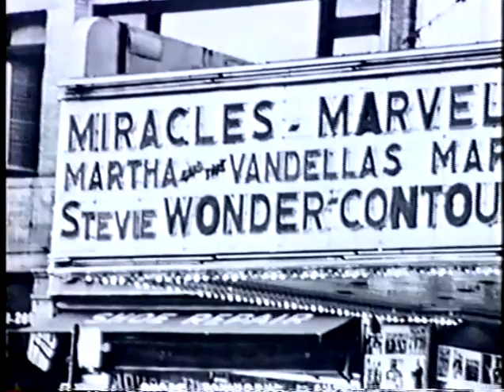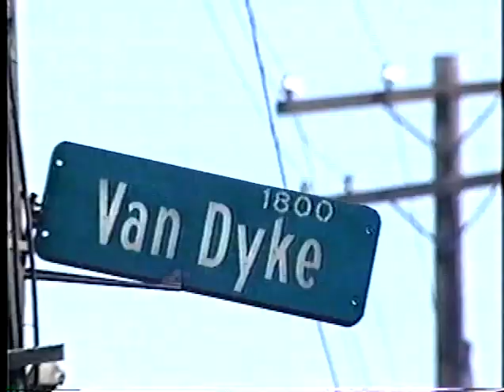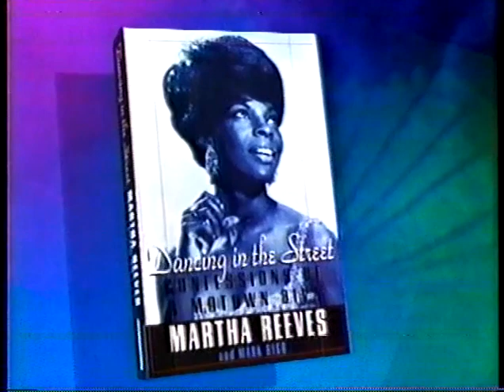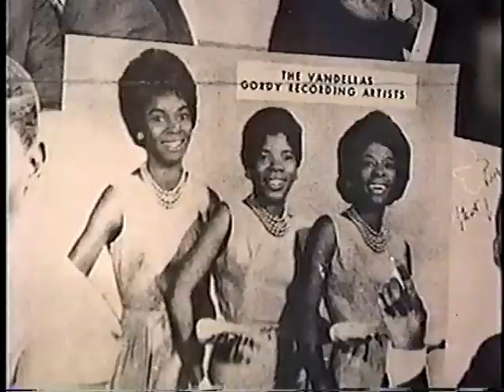Martha Reeves tell her story, being interviewed while promoting her book,Dancing In The Street 1994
Martha Reeves is great in this interview.she talks about her life with Motown and her singing sister's, The Vandellas. Her book Dancing In The Street 1994